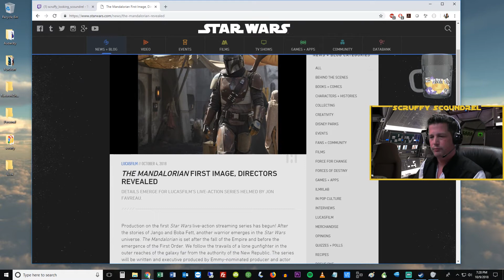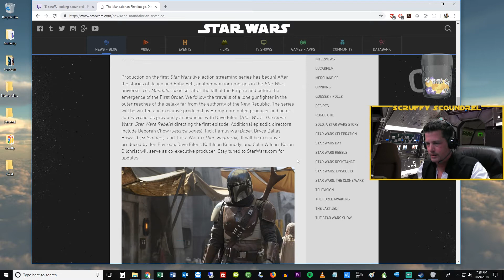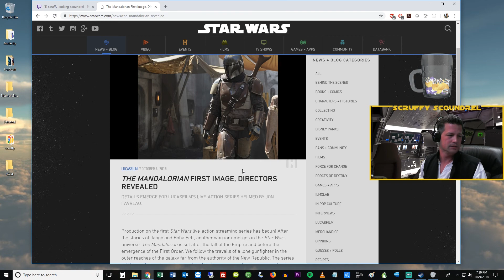Scruffy Scoundrel Plays PUBG for the FIRST TIME!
Scruffy's very first live Twitch feed from the cockpit of the Millennial Falcon.  Today, our adventure involves jumping into live game play for Player Unknown's Battle Grounds plus commentary on the new Star Wars Live TV show, The Mandalorian!

PUBG Training Map at 2:25
First Time playing PUBG online at 7:50
First Kill EVER in PUBG at 8:53
Discussing "The Mandalorian" at 11:12